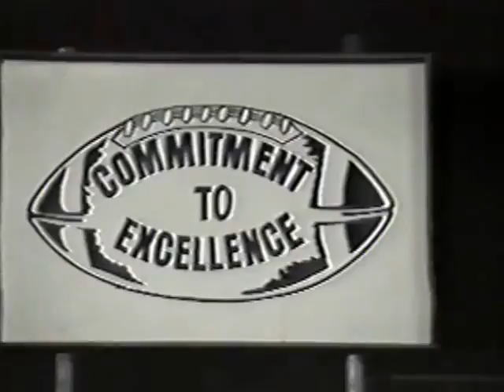Franklin Community High School (Indiana) Football Highlights 1994